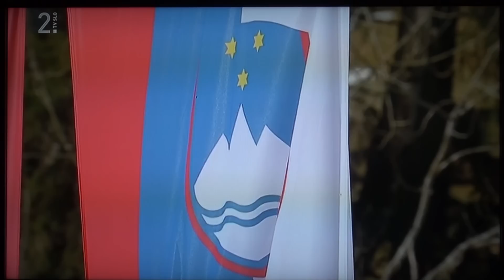Tina Maze No.1 - Pesem navijačev Tine